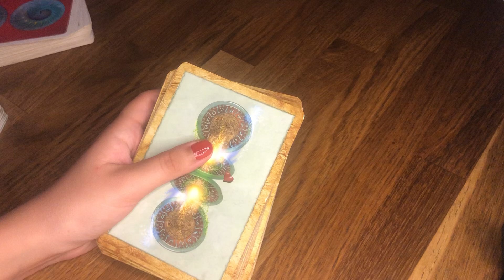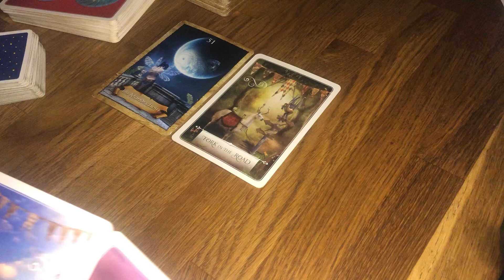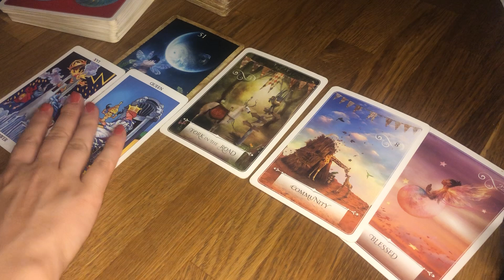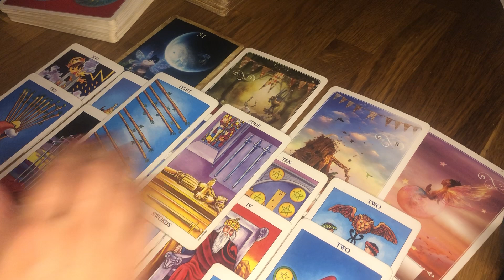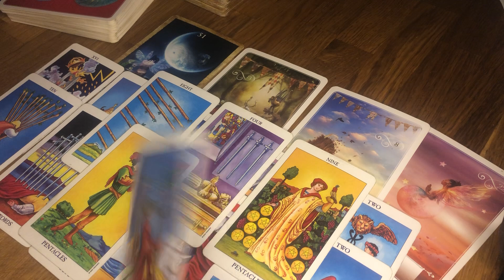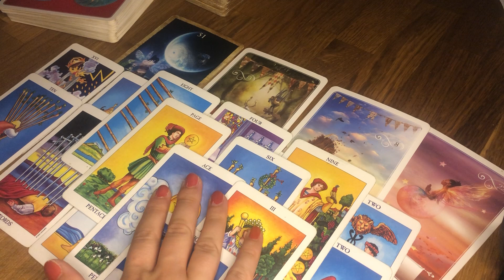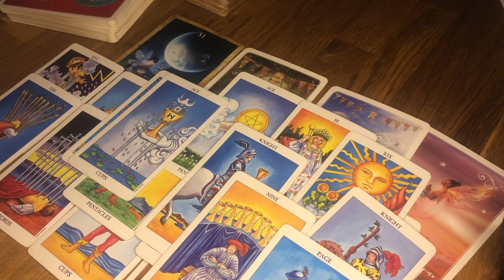Stier - 01.09-30.09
All meine Legungen auf Youtube sind kollektive Legungen.
Beachte bitte auch immer dein Mond-, Venus- und Aszendentzeichen. Nicht all meine Legungen auf Youtube gehen mit dir in Resonanz. Prüfe bitte selbst welche Legung auf dich zutrifft und welche nicht.
Biete ebenso Privatlegungen an, tretet gerne dafür mit mir in Kontakt.

Bitte verstehe, dass ich zu Rechtsangelegenheiten und Gesundheit keine Auskunft gebe. Ebenso nehme ich von Heilversprechen Abstand. Das Gespräch mit mir ersetzt keine ärztliche oder therapeutische Behandlung.
Meine Energiearbeit ersetzt nicht den Besuch bei einem Arzt oder Psychologen ! Ich übernehme keinerlei Verantwortung oder Haftung für Handlungen die ein Kunde/Zuschauer vornimmt. Meine Videos sind ab 18.

Falls du dich in einem Seelenpartner- oder Dualseelenprozess befindest, begleite ich dich gerne - Zurück zu deinem wahren Selbst. Für Gespräche mit mir von Herz zu Herz ebenso wie Astrologie-Readings und persönliche Kartenlegungen, kannst du mich per E-Mail kontaktieren.

Verwendete Kartendecks:
Wisdom of the Oracle Divination Cards von Colette Baron-Reid, Ask and Know

Weisheitskarten der Seele - The Map: 54 Karten mit Anleitungsbuch

Tarot von A.E. Waite - Standard (Tarotkarten im Standardformat 7 x 12 cm)

Karten der Erkenntnis auf dem Weg nach innen, Chuck Spezzano,

Fin de Siècle: Kipper - Orakelkarten von Ciro Marchetti (Künstler des Bestsellers Gilded Reverie Lenormand, Orakelkarten Deutsch)

Liebesorakel - Botschafen von Herzen, von Toni Carmine Salerno

Die Heilung des inneren Kindes: Sieben Schritte zur Befreiung des Selbst

Die Heilung des inneren Kindes: Die Meditationen zum Buch